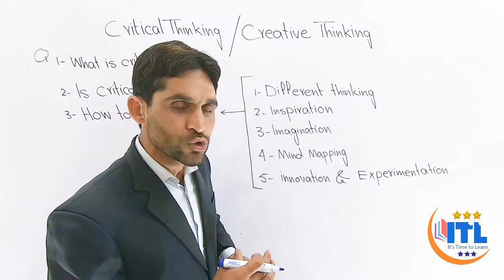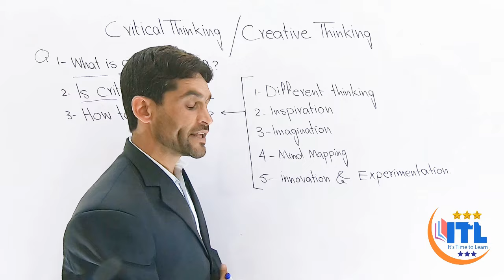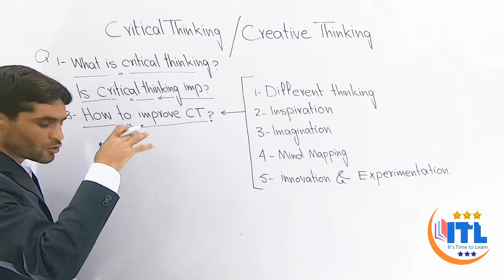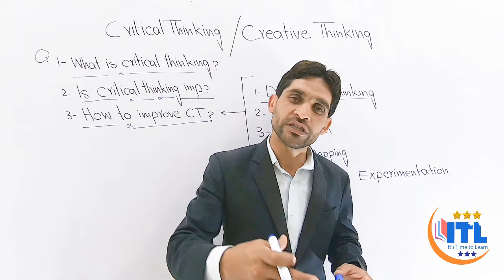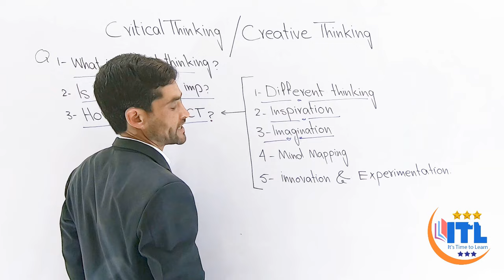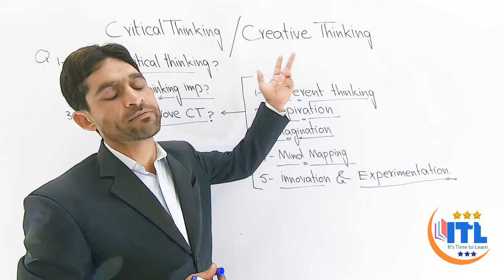What is Critical Thinking | What is Creative Thinking urdu lecture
Usman Arif
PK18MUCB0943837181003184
Usman Arif
Easy Paisa